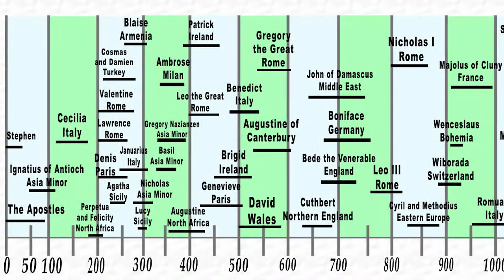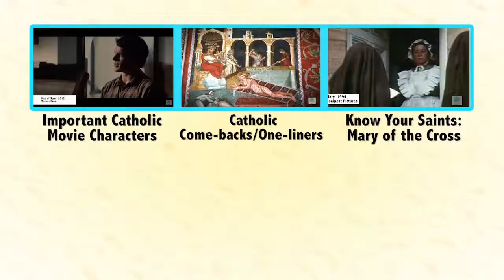Timeline of the Saints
Check out RCT's Facebook and Twitter pages for the full-sized version of the timeline!

NOTE:  I AM NOT CLAIMING OWNERSHIP OF EVERY BIT OF MATERIAL IN THIS VIDEO.  THE RIGHTS OF SOME IMAGES, VIDEO, ETC BELONG TO THE ORIGINAL OWNER.  I AM USING IT FOR INFORMATIONAL/ENTERTAINMENT PURPOSES ONLY.  I HAVE NOTED THE SOURCES IN THE VIDEO.